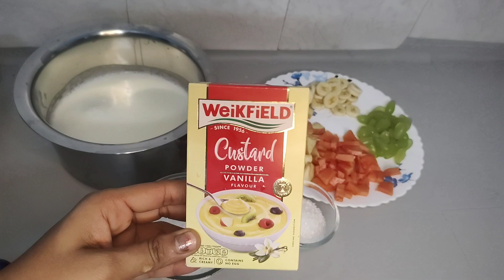जब होली में कुछ ठंडा खाने का मन करे तो ये try करें /holi special dessert/ sago fruit custard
vrat special recipe